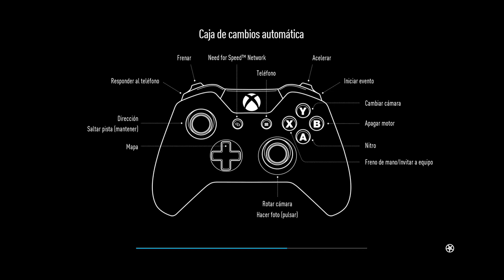NEED FOR SPEED (probando de nuevo el micro) en XBOX ONE #8